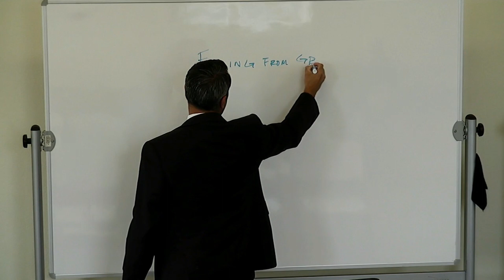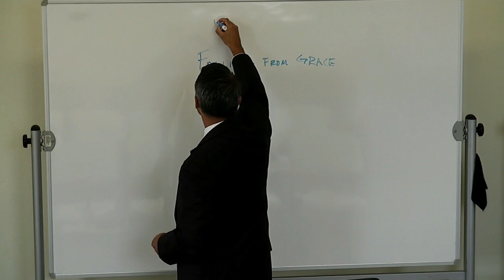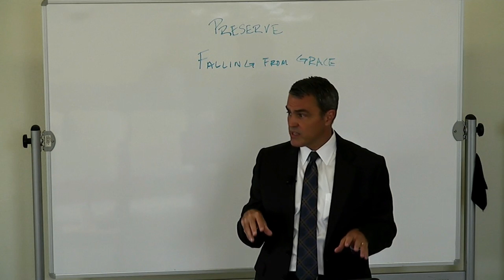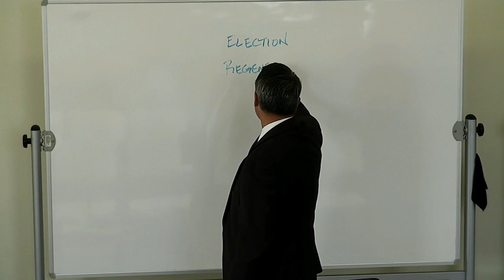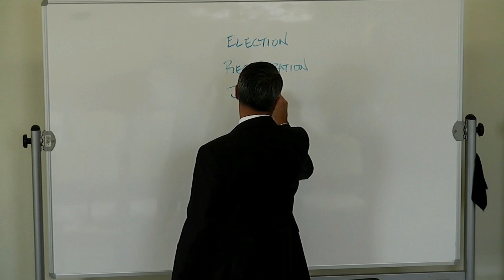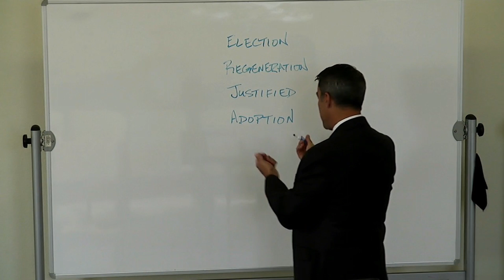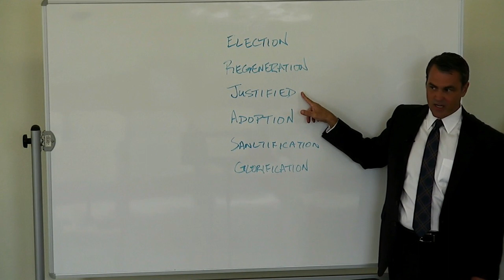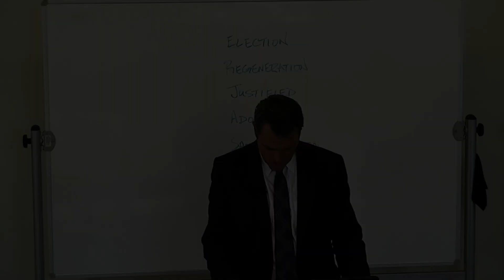August 29, 2021 Sunday School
Dr. John Clayton's Sunday School lecture from August 29, 2021.